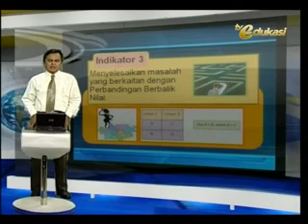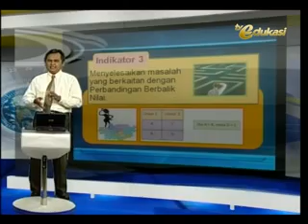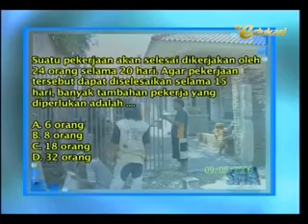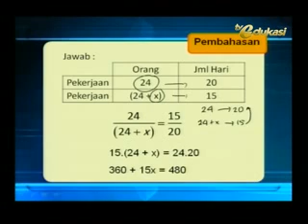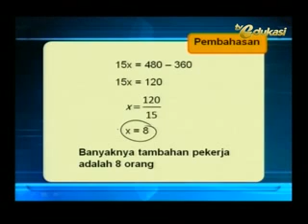TV Edukasi - Perbandingan (3/4)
Materi pelajaran Matematika untuk SMP dari TV Edu atau TV Edukasi. Topik tentang konsep operasi hitung dan sifat-sifat bilangan, perbandingan, bilangan berpangkat, aritmetika sosial, barisan bilangan, serta penggunaannya dalam pemecahan masalah dan memahami bangun datar, bangun ruang, sudut.